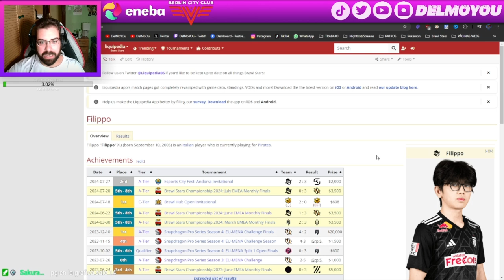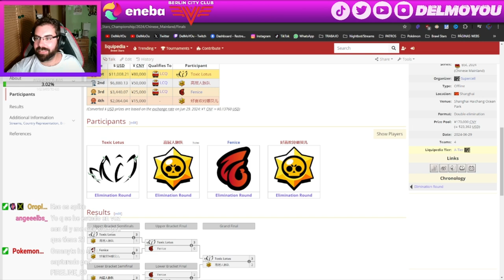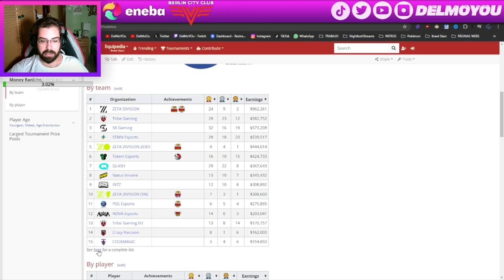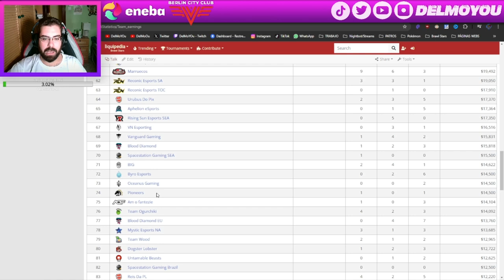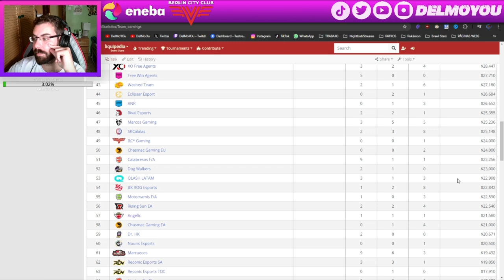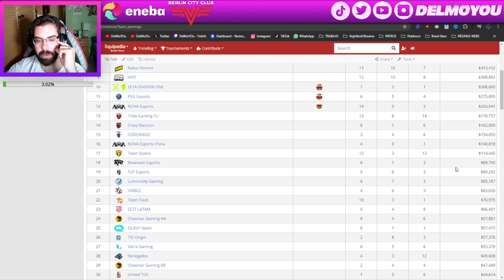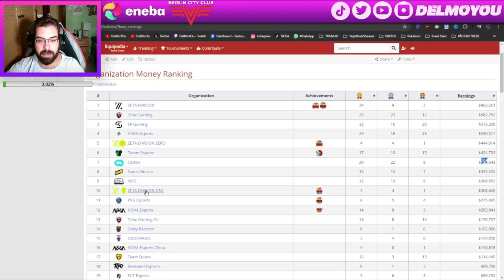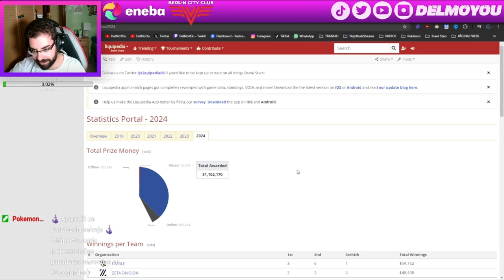¿QUÉ JUGADOR ES EL MÁS JOVEN? ¿CUÁLES SON LOS EQUIPOS CON MÁS INGRESOS?